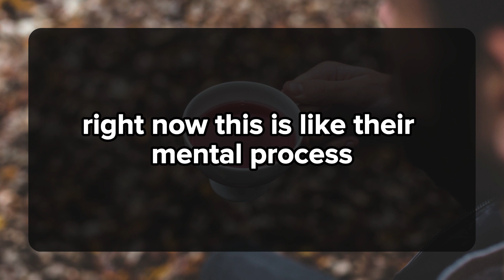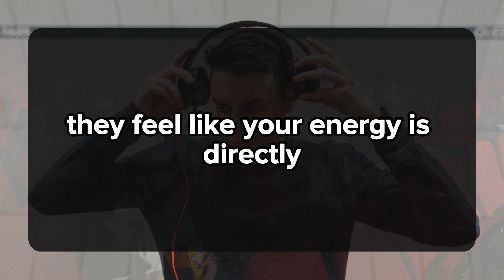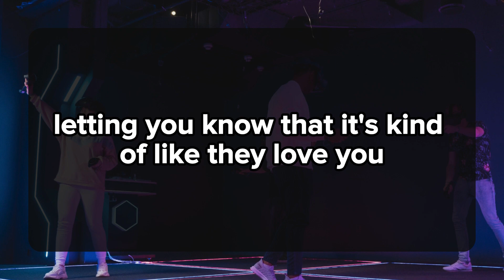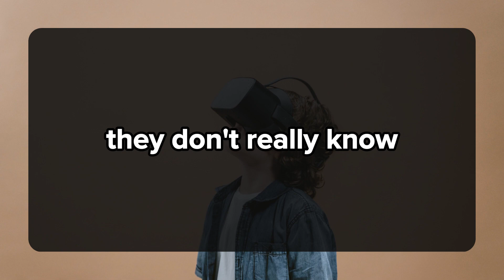😱😰You will be surprised to see what people are thinking about your and your character... 💌 DM DF